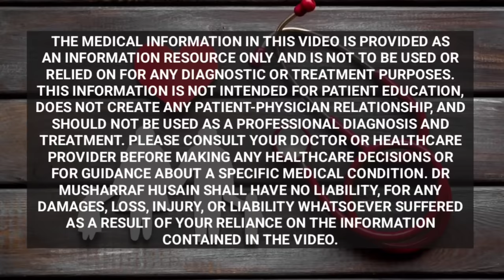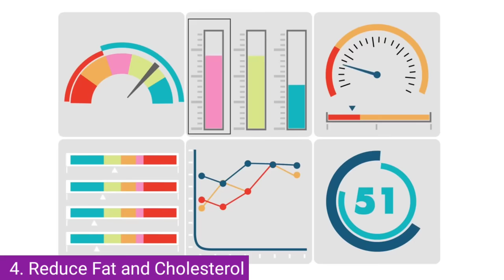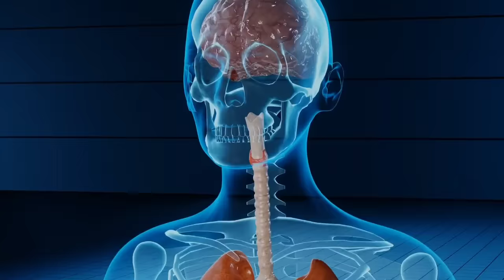खाली पेट अमरूद के पत्ते खाने के फायदे | 7 Health Benefits of Guava Leaves | Amrud ke Patte ke Fayde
Dr Musharraf Husain on Healthy Forever detailed in this video the health benefits of guava leaves. Guava leaves are full of antioxidants, vitamins, tannins, and carotenoids and are very helpful in eliminating waste. Guava leaves helath benefits include being good for digestion, helpful in skin disorders,  skin cleansing, and very effective in cough and cold.

You can chew guava leaves empty stomach which helps in digestion and diabetes control, and also helps in reducing cholesterol.

Khali pet aprud ke patte khane ke fayde bahut sare hain agar aap rozana 2 patte amrud ke khate hain to apko bahut si beemariyon se bacha ke rakhte hain. Amrud ke patte ke fayde itne zyada hain ki aap soch bhi nahin sakte. Ye apke digestion ke liye aur khansi zukam ke liye ek lajawab aushdhi hai.

Your Queries answered:

amrud ke patte ke fayde kya hain
amrud ke patte khane ke fayde kya hote hain
amrud ke patte khane se kya hota hai
amrud ke patte khane se kya fayda hota hai